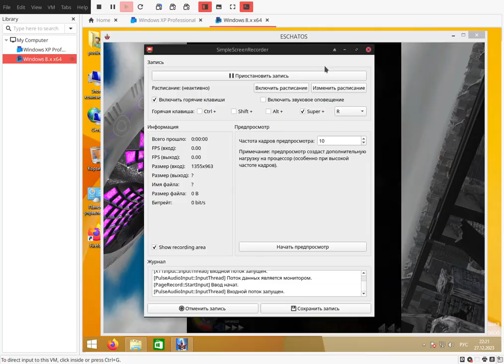eschatos stage 5 part 2 (here it went perfectly but it's actually still kinda gacha)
make sure the f escapes?
shoot the middle, then go up at the same height as the tiny speck below the big ufo on the wallpaper, slow down! also be on the left half of the screen to spawn the f on the right
unfocus, shoot the f, shield green guys
unfocus and slowly stream towards the f (this miraculously works until teleporting guys go up), when they go up you get the f

midboss 2
kill one hand, pacifist the other

top right corner, unfocus and stream down, focus and stream left when bullets start going straight down
shoot an f in your way, get it during the midboss fight
don't shoot down this section fully, stop for a while to set up the f

midboss 3
remain fast, shoot down the first orb
go far left before it stops, then stream right (it just works), an f spawns on the right
shoot the f, get it when the second orb shoots, kill the first orb
slow down, shoot the second orb, stop shooting once it shoots three aimed attacks
wait until it's about to loop and kill

shoot randomly placed groups of enemies and an f, shoot it late if you can
shoot more randomly placed enemies, get the f
when these enemies start spawning more often, you dash to one side, shield and restream, dash to the other, then shoot another f, get it when laser enemies appear
shoot down the remaining laser enemies, get lucky
shoot down wall enemies, but leave one alive until an f appears if you can

focus and run around, get the f when enemies that turn at 90 degree angles would have reached the ground (maybe a bit later?), then run around again, then go into a corner, shield while dashing up and spin around the screen; end up in the bottom right corner

focus, stream right to left
stream left to right
stream right to left, but shield at the end, shoot an f

get the f when it comes down, then focus and dodge, if you see the ends of bullet formations near you, shield them until they go away
keep going until there's a few left, pacifist the remaining one in the right corner, also slow down at some point

you will probably lose a life or two on this part of the stage
idk how to make it consistent, it's probably impossible, like that one part on stage 3

midboss4
shoot the right one
stream from side to centre
restream, stream from centre to side
keep streaming to avoid bullet spam
it'll die around here

approach the left one through the spam, shield and let yourself get pushed towards it
repeat the strat above

shoot and stream to the right, doesn't matter how

MUSIC CHANGE
i'll figure it out